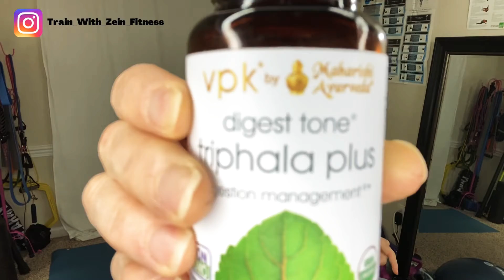Gut Health Products - Triphala Review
Gut health products can be found in many different forms, but let's do a Triphala Review to see what it's all about!

Triphala powder or tablets are supplements for better digestion!
If you struggle with gut health, watch this to find out if VPK Maharishi Ayurveda is something you'd like to try!

I only review supplements when I truly believe in them, so clearly this is something I consider to be one of the best digestive supplements!

This could be your digestive problem solution!

Watch this video all the way through to learn how you can improve your gut health!